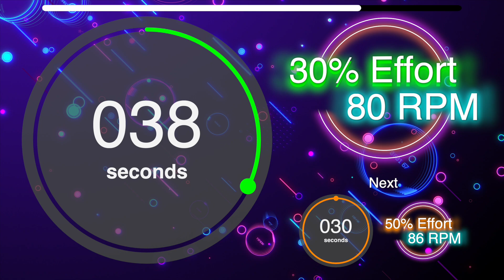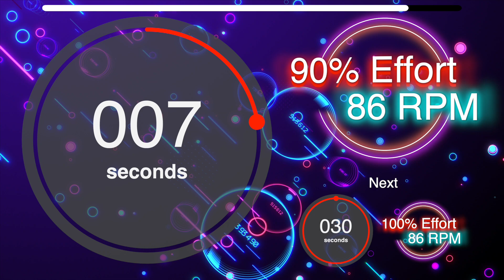50-100% Ascending Efforts! | 27 Minute HIIT Spin Class to Music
3 Blocks of ascending efforts from 50 - 100% effort level at around 85RPM, the final block is 30 second efforts so make one last big push!

Warm up: 5 Mins

2 mins 30%
1 min 50%
1 min 60%
1 min 40%

Block 1 - 6 Mins

1 min 50%
1 min 60%
1 min 70%
1 min 80%
1 min 90%
1 min 100%

Rest - 2 Mins

Block 2 - 6 Mins

1 min 50%
1 min 60%
1 min 70%
1 min 80%
1 min 90%
1 min 100%

Rest 2 Mins

Block 3 - 3 Mins

30 sec 50%
30 sec 60%
30 sec 70%
30 sec 80%
30 sec 90%
30 sec 100%

Cooldown - 3 Mins

These spin classes are designed using an effort percentage which will be different for everybody. If you are using a resistance bike then simply adjust the resistance as the effort changes or if using a conventional bike then adjust the gears.

The music is in time with the RPM on-screen so just pedal to the beat and you will be in time.

Every session has a warmup and cooldown although we do recommend staying an extra couple of minutes at the end and ease yourself off the bike to prevent muscle soreness.

We hope you enjoyed this video and look forward to seeing you again.